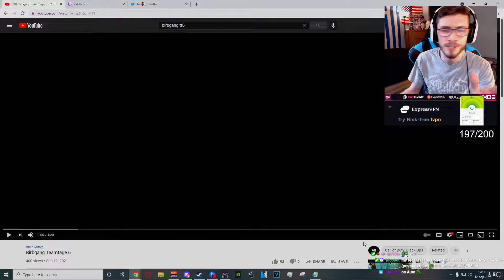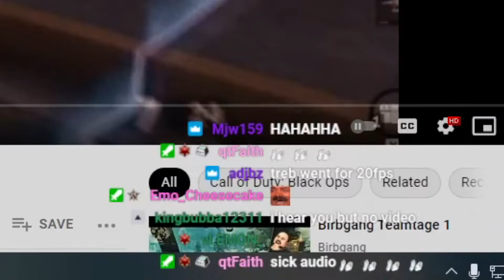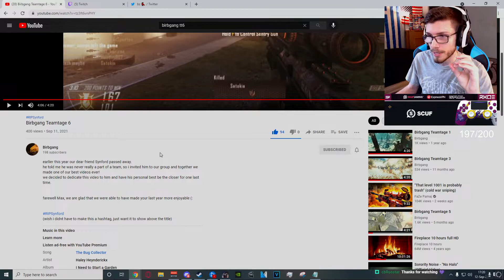Birbgang Teamtage 6 Reaction! | Rxqe Reacts